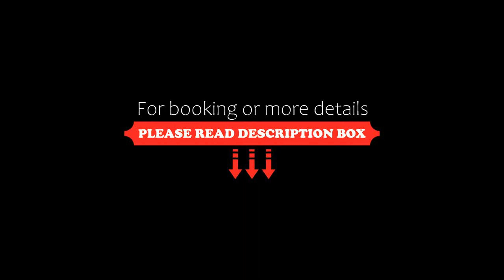Alan Sea Hotel Danang, Da Nang, Vietnam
About Property:
You're eligible for a Genius discount at Alan Sea Hotel Danang! To save at this property, all you have to do is sign in.
Located in Da Nang, 4.4 km from Song Han Bridge, Alan Sea Hotel Danang provides accommodation with a restaurant, free private parking, an outdoor swimming pool and a fitness centre. With a bar, the property also features a shared lounge, as well as a garden. The accommodation offers a 24-hou...
Property Type: Hotel
Address: Lô A6, Lê Đức Thọ, Nại Hiên Đông, Sơn Trà, Đà Nẵng, Việt Nam, Da Nang, Vietnam
Searching For
1. Alan Sea Hotel Danang - Da Nang - Vietnam
2. Alan Sea Hotel Danang - Da Nang - Vietnam Address
3. Alan Sea Hotel Danang - Da Nang - Vietnam Rooms
4. Alan Sea Hotel Danang - Da Nang - Vietnam Amenities
5. Alan Sea Hotel Danang - Da Nang - Vietnam Offers and Deals
Audio Credit:
Track Title: Blank Slate
Artist: VYEN